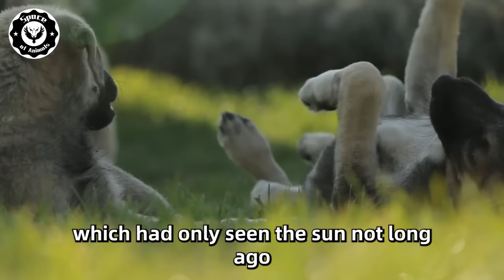Father Threw His Son in the Rails But What the Dog Did Was Amazing！